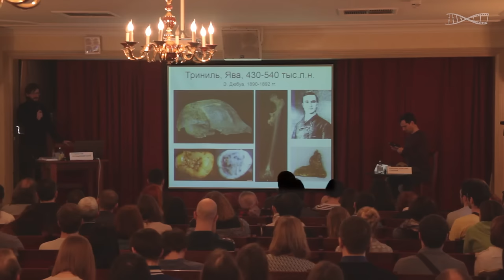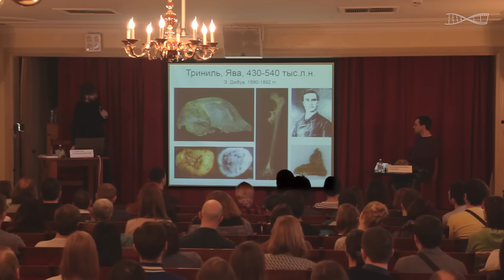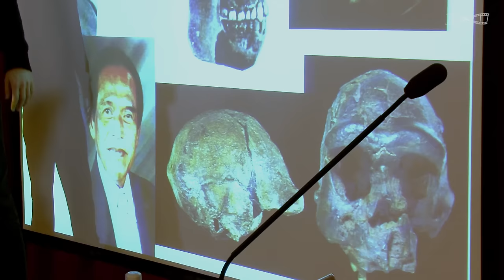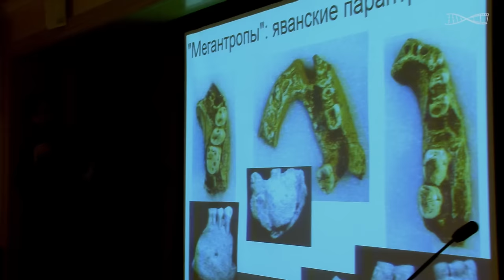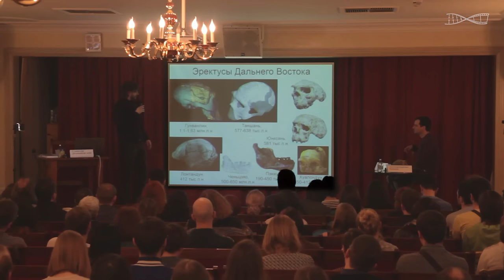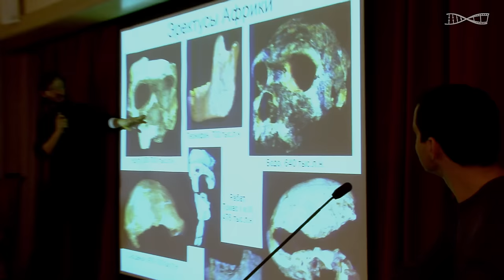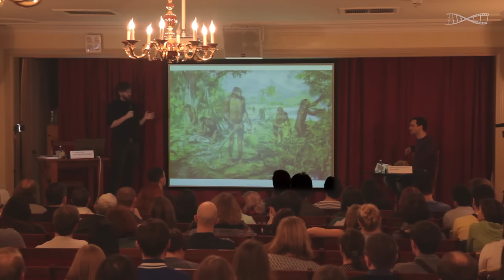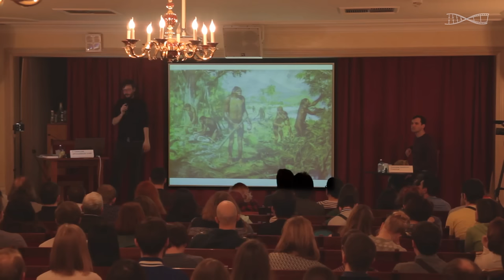Эти загадочные эректусы: приключения "человека прямоходящего". Станислав Дробышевский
21 февраля в Государственном музее истории религии прошла  серия научно-популярных лекций, посвященных вопросам эволюции человека.

Эти загадочные эректусы: приключения "человека прямоходящего"

Докладчик: Станислав Владимирович Дробышевский – российский антрополог, популяризатор науки, кандидат биологических наук. Научный редактор портала АНТРОПОГЕНЕЗ.РУ.  Доцент кафедры антропологии биологического факультета МГУ им. Ломоносова.  Автор семи монографий, в том числе «Предшественники. Предки?», «Эволюция мозга человека», «Происхождение человеческих рас».